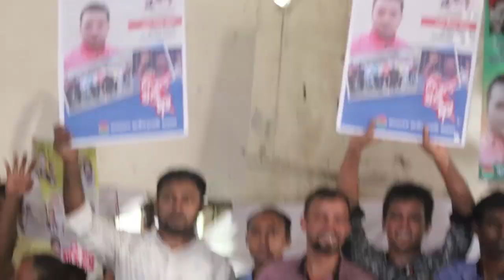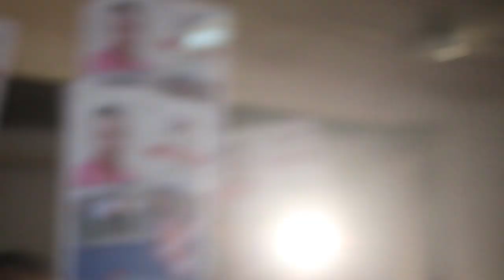🔴Breaking news today 19 january | Bd letest update | ajker news | tarek zia bnp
Thanks